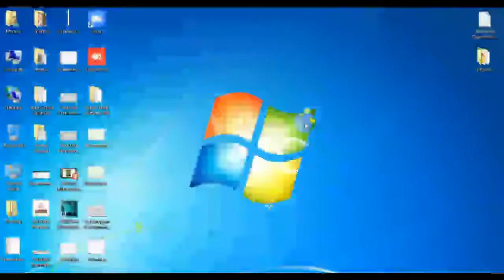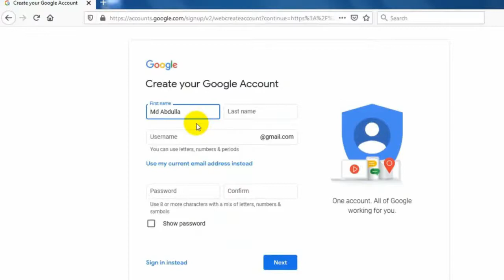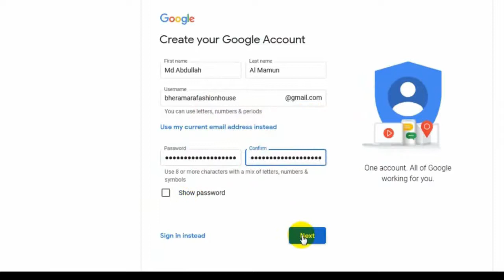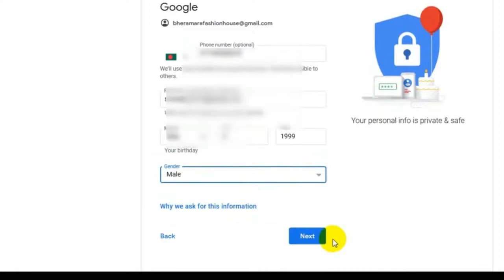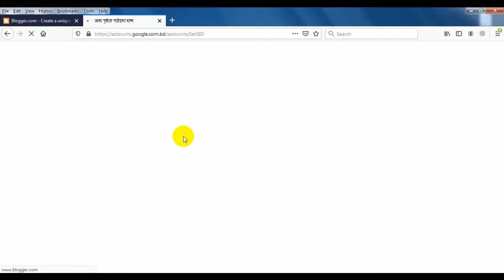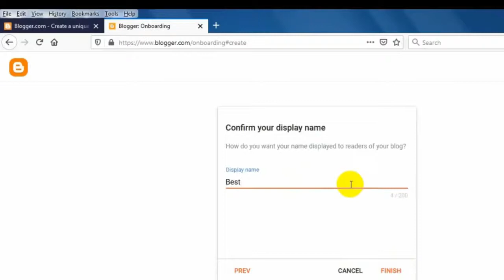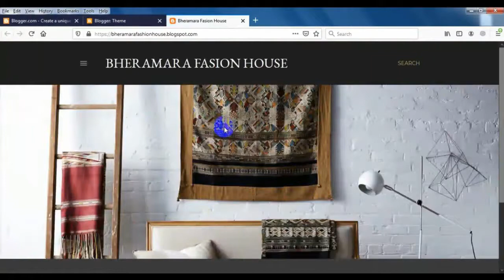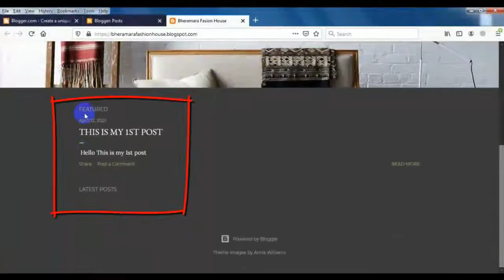How to Make Blogger Website Step by Step | Make a Fashion Store Free Part -1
On this Video; I will show you, how to create a free blog website on blogger step by step. Blogger is the best free blogging platform. This is part 1 and here are included how to make google account for creating a new blogger website for free. If you flow our process, you able to make a Blogger account easily. I also include blogger seo tutorial beginners to advanced on our playlist.

TIMESTAMPS
00:00 Intro
00:20 How to Create Google Account
04:45 How to Create Blogger Account
07:30 How to add Theme on Blogger
08:15 How to Create a New Post on Blog

*** How do I Create My Blogger Account
Step-1:
At 1st open a web browser and browse the site: "google.com"
Create a Google Account
(Blogger is an American blog publishing service and hosted by Google)
* Go to Sign in Google Account and Create Google Account for Myself or Business
* Enter the Field: 1st Name, Last Name,
* Make a "Username" (Google Suggested some Generated Address)
* Enter the Strong Password as like "Abcd1234/@#"
* Enter again the Same Confirm Password
 (Don't Forget the Password, You Can write on your Notebook)
* Click the Next
* Enter your Mobile Phone Number
* Enter the verification Field "Verification Code" which Code send on your Phone Number
* Select your Date of Birth and Gender
* Click on Next
* Click on, Yes, I'm In
* Click on, "I Agree" Google Privacy and Terms
Now your Google Account has been Created Successfully

Step 2: Create Blogger Account:

How to Create Blogger Account?
* Open the Blogger Apps or Browse the Site "blogger.com"
* Click on "Create Your Blog
* Chose an (Google) Account
* Enter Your Password, Clck on Next
* Chose a name for your Blog, Clck on Next
* Make a Blog Address (Chose a Unick Blog Address or URL), Click On Next,
* Make Your Blog Display Name (Blogger Name)
* Now your Blog has been Created Successfully

How to add Theme on blogger?
* Go to the Theme option to add new theme in blogger
* Choose a blogger theme and Apply your Blog

How to Create a New Post your Blog ?
* Go to New Post
* Make a Title, Body,Labels, Location, Permalink
* Clock on Publish

Next Tutorial: How to Download, Install and Customize Free Responsive Template on Blogger Theme | Blogger SEO Tutorial for Beginners to Advanced Part 2
[SMHelps : Digital Marketing Services]
Connect Our Social Sites: